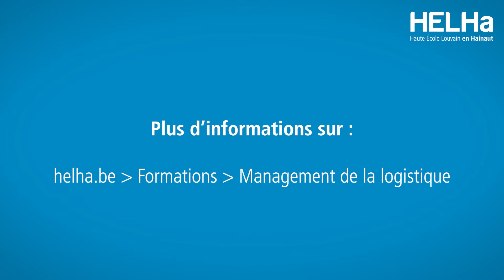Bachelier en Management de la Logistique - Présentation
La logistique, ce ne sont pas que des cartons et des camions.

C'est surtout une foule de gens qui travaillent autour, afin de s'assurer que ces cartons et camions arrivent bien chez nous et dans nos magasins préférés. Ce sont des gestionnaires, des planificateurs et des coordinateurs qui mènent tous les jours la danse complexe de la distribution, jouant de leurs qualités et de leur capacité d'adaptation afin que tous les rouages de cette incroyable mécanique s'emboîtent parfaitement.
Alors, dépassons les idées reçues et envisageons la logistique comme ce qu'elle est réellement : un domaine complexe et plein de nuances qui requiert des futurs travailleurs complexes et au moins aussi nuancés.

A la HELHa, nous sommes fiers de former les chefs de file de la logistique de demain, qui se veut verte, responsable, et toujours plus efficace.

Envie d'en savoir plus ?